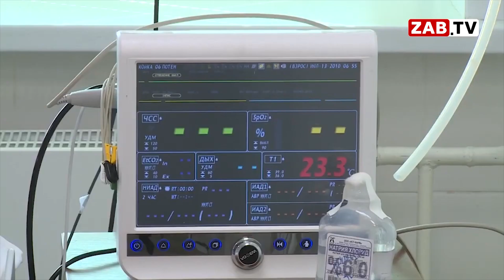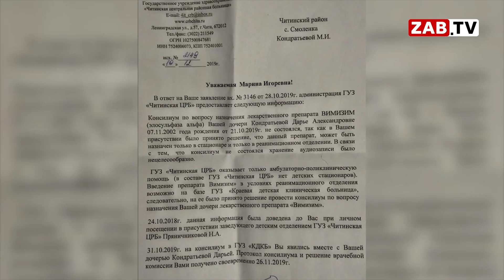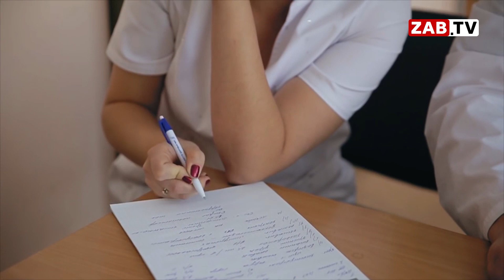Дети с редким диагнозом не получают лечение в крае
ЗабТВ продолжает историю Даши Кондратьевой и Захара Емельянова, у которых сложное генетическое заболевание - мукополисахаридоз. В Московском институте генетики лекарство утвердили для применения, но забайкальские врачи отказали детям в назначении препарата. Чем врачи мотивируют такие действия?